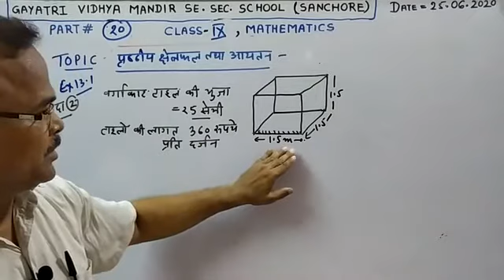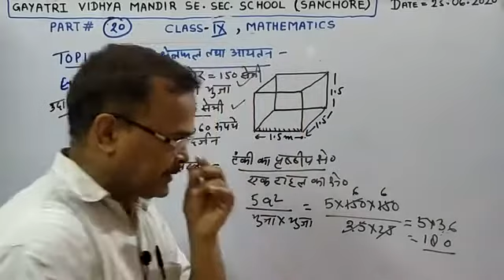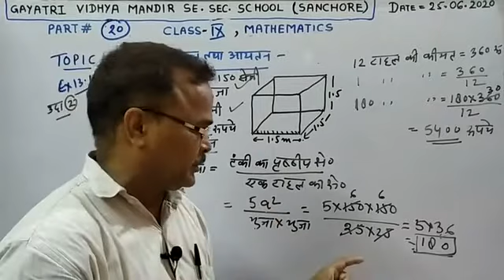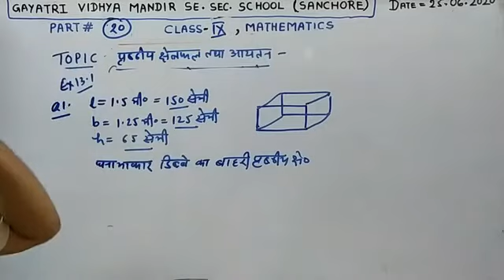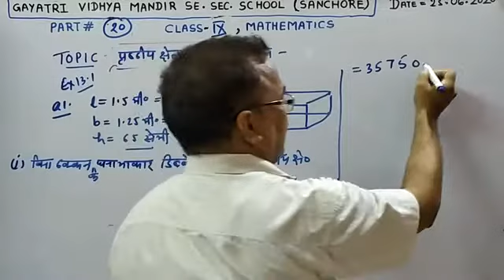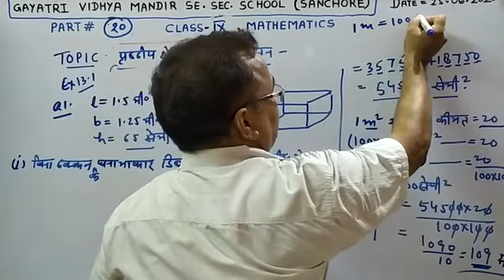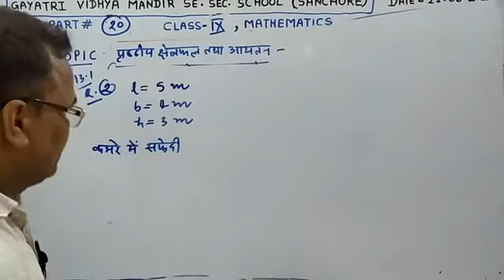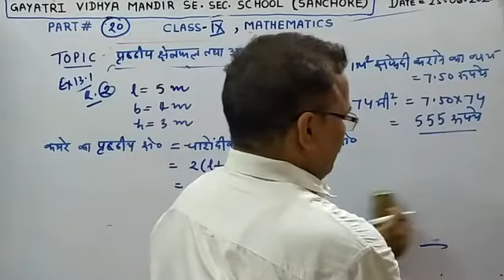कक्षा- 9 विषय- गणित प्रश्नवाली- 13.1 उदा- 2 प्रश्न- 1,2,3